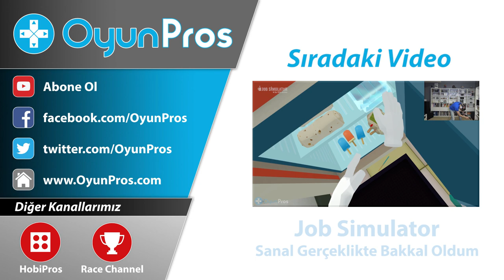SELİM DEDE + CEM DAYI + GÖK DEDE! ÜÇLÜ FACECAM YARIŞI! | GTA Online (Bölüm 7) | Türkçe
Oyun Portal'ın Selim Dedesi, Garbarius'un Cem'i ve Naçizhane Ben Gök++, Üçlü Facecam'de Bu Muhteşem Yarışta Buluştuk!!! Peki Kim Rage Quit Attı, Kim Deli Rekt Çekti???

GTA Online Yarışları serisinde Garbarius'tan Cem kardeşim ile bir onun kanalında, bir benim kanalımda yarışlar yayınlıyoruz.

Göktuğ Yüksel Gök++